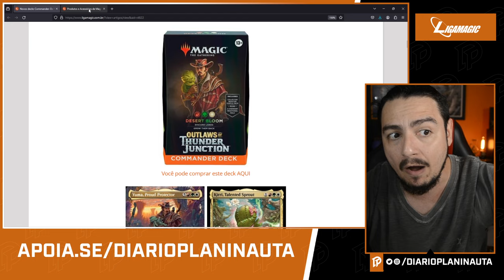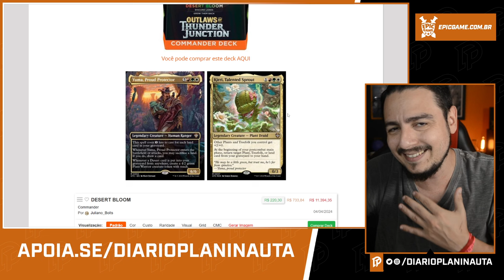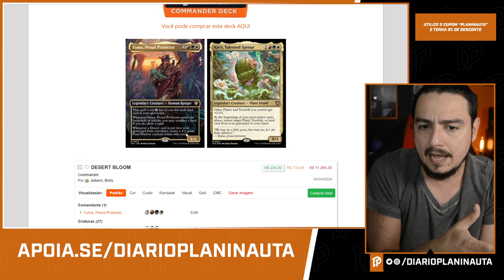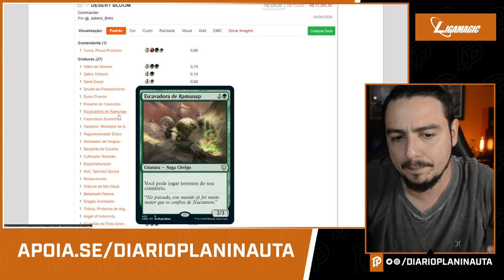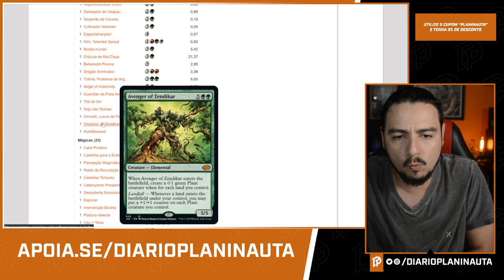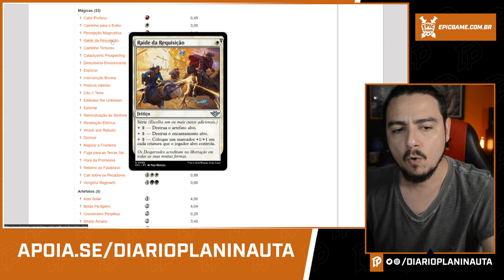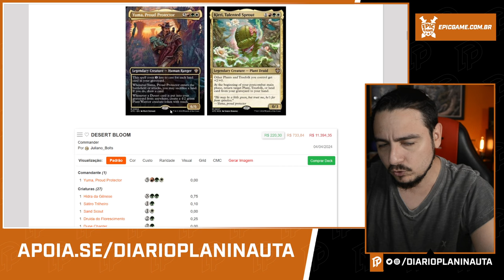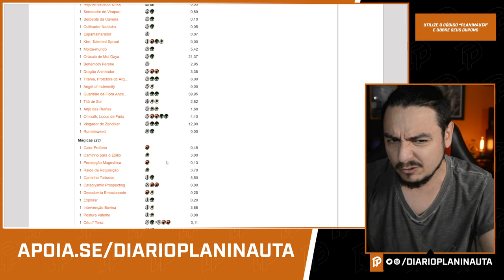ANÁLISE DO COMMANDER DESERT BLOOM - OUTLAWS OF THUNDER JUNCTION